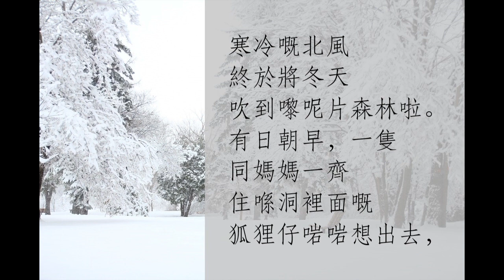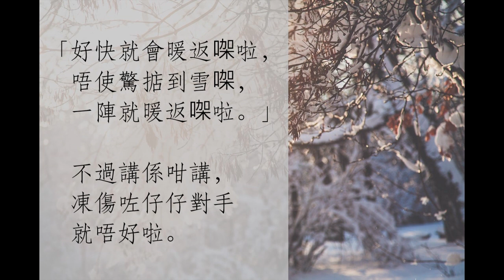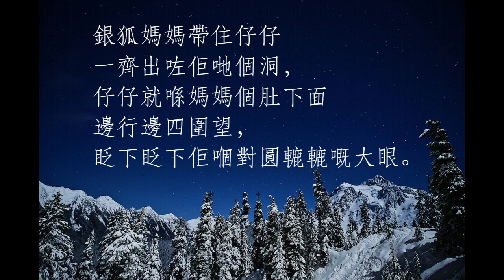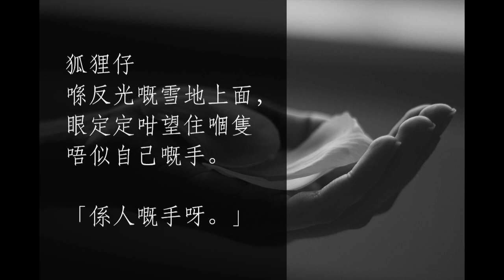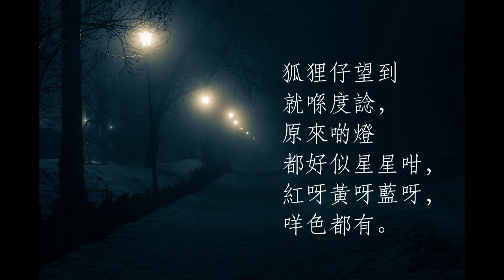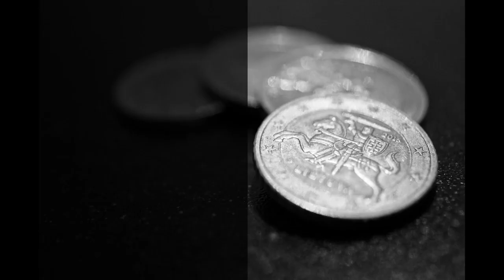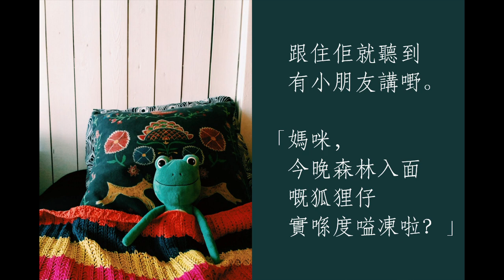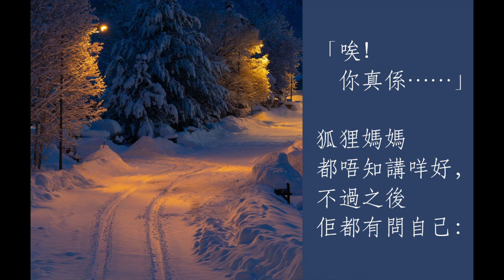Cantonese audiobook (粵語有聲書): Buying Mittens by Niimi Nankichi (新美南吉)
一日錄二千字真係唔係講笑，下次真係唔得啦。就算前後聽落有啲分別，都要分兩日……

買手襪

寒冷嘅北風終於將冬天吹到嚟呢片森林啦。有日朝早，一隻同媽媽一齊住喺洞裡面嘅狐狸仔啱啱想出去，就「呀」一聲叫咗出嚟，揞住自己對眼，轆返去媽媽度，同佢講：「媽咪，有啲嘢入咗我對眼呀！幫我整返佢出嚟吖，唔該你吖！」

狐狸媽媽嚇到好驚，小心翼翼咁移開仔仔對手一睇，但係見唔到眼裡面有任何嘢；到佢自己行出洞外一睇，先明白係咩事。原來琴晚一夜之間落咗好多雪落嚟，呢層純白嘅雪一反射咗照落嚟嘅陽光，就好𥋇眼。狐狸仔唔知雪係咩嚟，一俾強光𥋇到打唔開眼，就以為係有嘢拮咗入去。

跟住狐狸仔就出咗去玩。佢喺好似絲咁軟綿綿嘅積雪上面跑嚟跑去，飛濺嘅雪花就喺陽光下化成彩虹嘅顏色。突然間，佢身後有嘢躂咗落嚟，好大聲，原來係啲雪，成嚿麵粉咁，「撲」一聲打咗落佢個頭度。狐狸仔嚇到差啲仆倒，跑到成十米外，先敢回頭睇下究竟係咩事，但係乜嘢都見唔到。頭先只不過係有棵冷杉嘅樹枝跣咗啲雪落嚟，而家樹枝之間都重有啲喺度跣緊落嚟，好似一條條白色嘅絲線咁。

冇幾耐，狐狸仔就返咗屋企。「媽咪，好凍呀對手……好似俾針拮咁呀。」佢一面講，一面伸出雙手畀媽媽睇，媽媽就用溫暖嘅手輕輕包住佢嗰兩隻又濕又凍又紅嘅手，呼啲熱氣上去。「好快就會暖返㗎啦，唔使驚掂到雪㗎，一陣就暖返㗎啦。」不過講係咁講，凍傷咗仔仔對手就唔好啦。狐狸媽媽諗諗下，都係等天黑之後，去鎮上嘅市集，買返對啱仔仔戴嘅冷手襪好啲。

黑夜好似一塊打開嘅布，將原野同森林都包喺陰影裡面；不過啲雪真係太白啦，夜幕再黑都遮唔住咁白。銀狐媽媽帶住仔仔一齊出咗佢哋個洞，仔仔就喺媽媽個肚下面邊行邊四圍望，眨下眨下佢嗰對圓轆轆嘅大眼。佢哋行咗冇耐，就遠遠望到零丁嘅一點光。狐狸仔一留意到點光就話：「媽咪，粒星跌到咁低嘅？」
「嗰粒唔係星嚟㗎。」狐狸媽媽答嘅時候，已經覺得腳軟。「係小鎮入面嘅燈嚟。」

佢一見到嗰點燈光，就諗返起之前有次同朋友一齊入去，結果嚇咗餐懵。都叫咗佢唔好㗎啦，佢朋友就係唔聽，走去偷人哋養啲鴨，結果俾人見到，係咁追住佢哋唔放，追到佢哋差啲冇命，先走甩咗。

「行啦媽咪！做咩唔行呀，快啲啦！」仔仔喺佢個肚下面催佢，但係佢對腳就係唔肯行。佢冇辦法，只好叫仔仔自己一個入去。
「乖，畀隻手我吖。」狐狸媽媽講完，就握住仔仔隻手一陣，將佢變咗做一隻人類小朋友嘅手仔。狐狸仔開下又合下隻手，搣下又聞下佢。
「好怪呀媽咪……咩嚟㗎呢隻？」狐狸仔喺反光嘅雪地上面，眼定定咁望住嗰隻唔似自己嘅手。
「係人嘅手呀。」狐狸媽媽繼續同仔仔講：「嗱，等陣你入到鎮裡面呢，就會見到好多人嘅屋企。你要搵嗰間呢，外面掛住個招牌嘅，招牌上面有頂圓形嘅帽。搵到之後呢，你就敲門，然後話『唔好意思』，入面就會有人過嚟開少少門，你就喺門罅伸隻手入去，記住係呢隻人嘅手呀，跟住就同佢講『唔該，我想要對呢隻手咁大嘅手襪』。記唔記得呀？記住，千祈千祈唔好伸錯手呀！」
狐狸仔就問佢：「點解唔好呀？」
「啲人知道咗你係狐狸，就唔會賣手襪畀你㗎啦。唔單止唔賣，連你都會捉埋，韞喺籠入面。佢哋好恐怖㗎。」
「哦……」
「千祈唔好伸另一隻手入去呀，記住係人嗰隻手呀。」狐狸媽媽講完，就放咗兩個銀仔喺嗰隻人嘅手上面，畀仔仔握住。

狐狸仔向住燈光嘅方向行，落喺雪地上嘅每一步都唔太穩陣。行行下，最初得一點嘅燈光，逐漸變成兩點，然後三點，後來多到有成十幾盞。狐狸仔望到就喺度諗，原來啲燈都好似星星咁，紅呀黃呀藍呀，咩色都有。佢終於行到入鎮嗰陣，成條街嘅屋都已經閂晒門，溫暖嘅光透過上面啲窗灑落屋外積雪嘅街。

不過大多數嘅招牌上面都有燈仔照住，狐狸仔就逐個招牌睇，一邊行一邊搵賣帽嗰間屋。佢見到有單車啦、眼鏡啦，重有其他各種各類嘅嘢，有啲係新油上去嘅，有啲就舊到啲色都甩埋。不過佢只係第一次嚟，都唔明嗰啲嘢究竟係咩嚟。

終於俾佢搵到啦。賣帽嗰間屋就同媽媽講嘅一樣，藍光照住嘅招牌上面，有一大頂圓形嘅黑色帽。狐狸仔照媽媽講咁敲門。
「唔好意思。」
佢講完，就聽到裡面有啲咯咯聲，跟住道門開咗少少，忽然漏出街外嘅光，就好似白雪上嘅一條長絲帶。狐狸仔俾啲光𥋇到眼，即刻亂晒。媽媽話咗千祈唔好伸錯嗰隻手，佢就伸咗入去。
「呢隻手咁大嘅手襪，唔該要一對吖。」
賣帽嘅人心諗：「吓？呢隻狐狸手嚟㗎喎。狐狸話想買手襪……佢諗住畀幾塊樹葉我呀？」
「唔該你畀咗錢先。」佢講完，狐狸仔就乖乖哋交咗手入面嗰兩個銀仔畀佢。

佢用手指夾住兩個銀仔，互相敲咗幾下，碰撞聲聽落都好清脆。呢啲唔係葉仔，真係銀仔嚟㗎喎。佢一邊諗，一邊由架上面攞咗對細路仔戴嘅冷手襪落嚟，放喺狐狸仔隻手上面。

狐狸仔講咗多謝之後，就掉轉頭，行返嚟嗰條路返去。佢一路行一路諗：「媽咪講到啲人咁恐怖，但係我一啲都唔覺喎。嗰個人見到我隻手都冇做咩吖。」啲人究竟係點㗎呢？狐狸仔越諗越好奇。

佢經過某間屋嗰陣，聽到由窗口傳落嚟嘅人聲，覺得好好聽 ，好親切，講唔出咁溫柔。

「靜夜裡　沉睡去
乖乖一覺睡到天明
睡夢裡　長夜去
枕邊　母親的手裡」

狐狸仔都幾肯定，首歌實係人類小朋友嘅媽媽唱嘅，因為平時媽咪氹佢瞓覺嗰陣，把聲都係咁溫柔㗎。跟住佢就聽到有小朋友講嘢。
「媽咪，今晚森林入面嘅狐狸仔實喺度嗌凍啦？」
媽媽就答：「森林入面嘅狐狸仔要瞓覺啦，喺洞裡面聽緊媽媽唱歌呀。仔仔都要快啲瞓啦。邊個快啲瞓着覺呢？狐狸仔定仔仔？梗係仔仔快啲瞓着覺啦。」

狐狸仔一聽到佢咁講，就好掛住媽咪，突然跑咗起嚟，趕返去佢身邊。
狐狸媽媽越等就越擔心，一路震一路諗：「返嚟未呀？仔仔返嚟未呀？」仔仔一返到嚟，就俾佢抱到實一實。佢係差啲未開心到喊咋。

兩隻狐狸一齊行返森林嗰陣，月亮都出咗嚟啦。佢哋啲毛喺月光下睇落銀光閃閃，而腳印就打咗層深藍色嘅陰影。

「媽咪，啲人一啲都唔恐怖呀。」
「點解呀？」
「頭先我都係搞錯咗，伸咗自己隻手入去，但係嗰個人都冇捉我，重畀咗呢對暖粒粒嘅手襪我。」狐狸仔一邊講，一邊隔住手襪拍下拍下對手。
「唉！你真係……」狐狸媽媽都唔知講咩好，不過之後佢都有問自己：「唔通佢哋真係好人嚟嘅？啲人真係咁好㗎咩？」